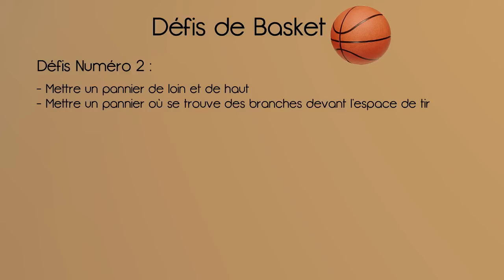Défis de Foot et de Basket - DarkDesigN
Défis relevés par moi et mon ami Cédric. J'espère que ce montage vous aura plu et aimez la vidéo si vous aimez ce genre de défis . A bientôt ;)
+ un bonus :)